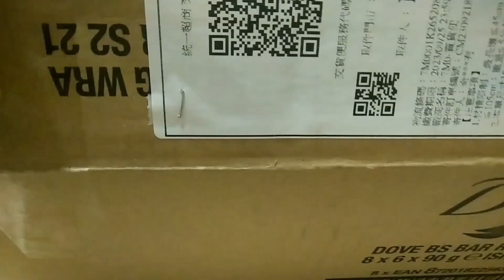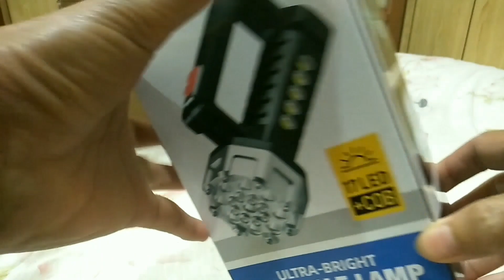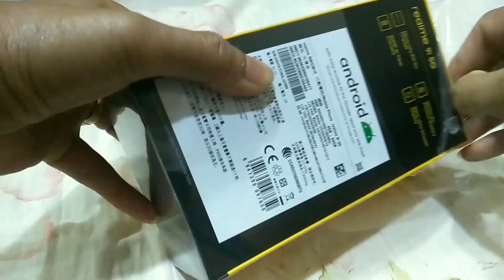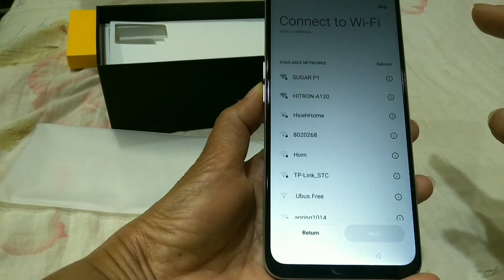REALME 9i 5G Silver, Nainggit ang Ina... Part 1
4/64gb I love it 💯💝